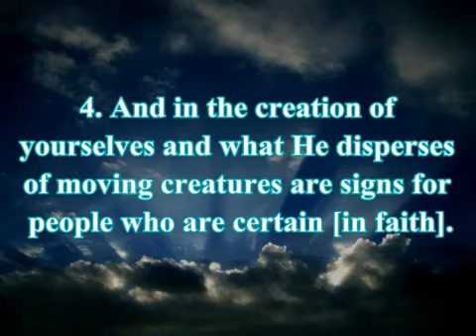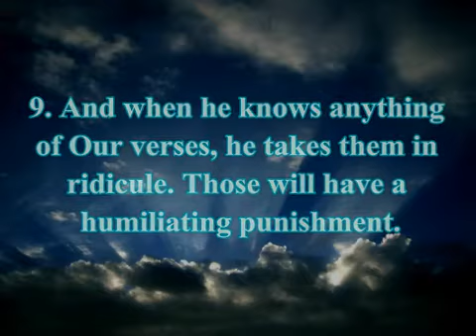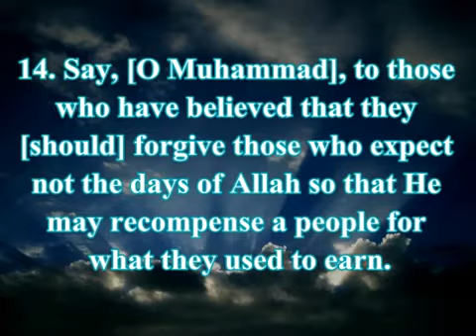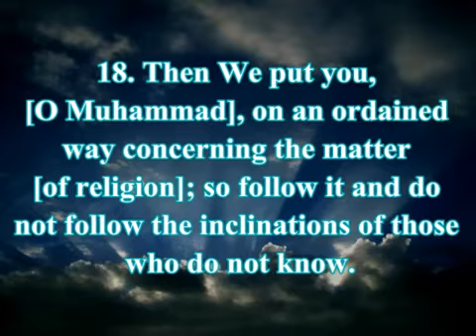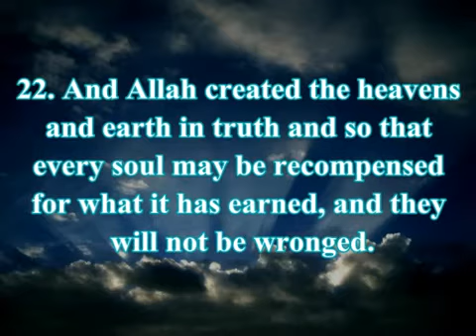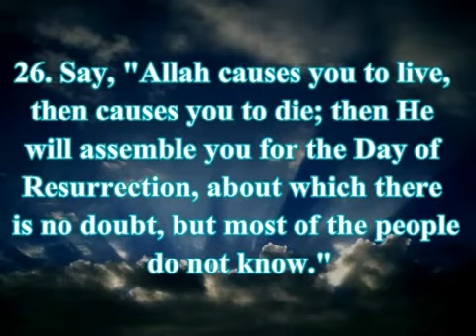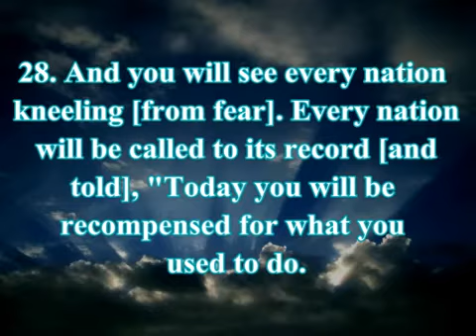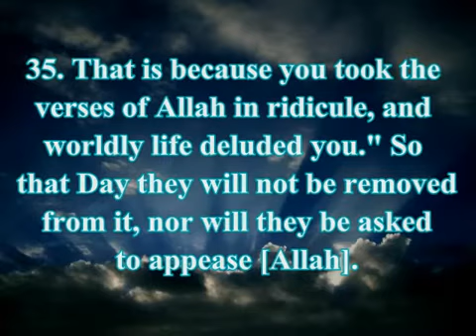Surah 45 Al-Jathiah (Crouching) Verses 1-37